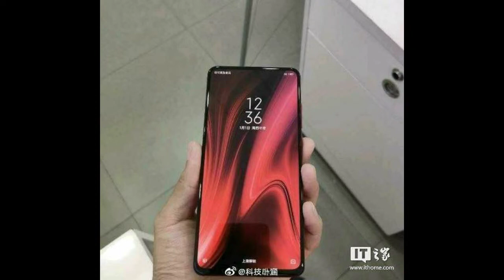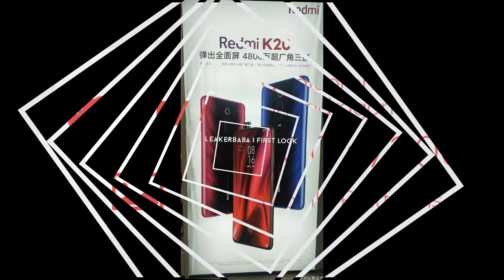Redmi K20 And Redmi K20 Pro | Specifications , Camera , price , Launch date in india| launch in Chia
XiaomiRedmiK20Pro launch in China today. In this video I'm discuss about the features and other details, xiaomi as well as launch Redmi laptops in chiana. May be in future they launch in India

Xiaomi introduces Redmi K20 Pro and Redmi K20 in China

Redmi K20 Pro Specifications
- Snapdragon 855 Processor, Adreno 640 GPU
- 6.39" FHD+ Resolution
- AMOLED Display with DC Dimming, HDR
- Full Screen - No Notch, 91.9% screen to body ratio
- 7th Gen In-Display fingerprint sensor
- 4000 mAh battery
- 27W Fast charging
- Upto 8GB RAM and 256GB Storage
- 20MP Pop-up Front Camera with Wide Angle mode
- Rear Triple Camera setup (48MP f/1.75 primary + 8MP f/2.4 telephoto + 13MP f/2.5 ultra wide 124.8 FOV)
- 191 grams
- Type C Port
- 3.5mm headphone jack
- Hi-Res Audio
- 3 Color option
- MIUI 10 based on Android Pie

Redmi K20 comes with Snapdragon 730 Processor and rest of the Specifications are same as K20 Pro.

(SUMIT RAWAT)